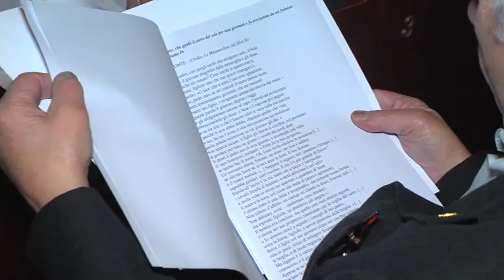ForumDistrettuale Rotary Club Sulmona